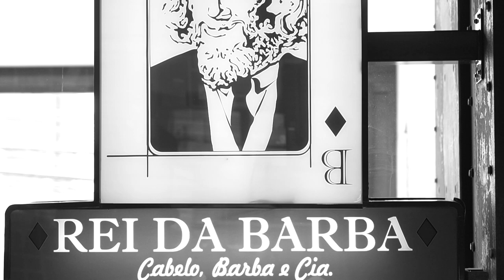GABRIELA E MARCOS | Casamento São José do Jardim Europa | Jun Matsuoka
Me siga no insta @JunFotosOficial

Casamento da Gabriela e Marcos

Foto e video: Jun Matsuoka
Assessoria: Vanessa Meireles Assessoria
Cerimônia: Paróquia São José do Jardim Europa
Festa: Espaço Jardim Leopoldina

Vestido: Nova Noiva
Estilista: Gio Santos
Sapato: Durval Calçados
Terno: Ricardo Almeida
Alianças e jóias: Vivara
Make n' hair : Theo de Sousa Studio
Making of do noivo: Rei da Barba
Bar: Art Show Bar
Coral: Coral Toccata
DJ: Julio Perez
Sonorização: Muzik Produções
Banda: Banda Inova
Audiovisual da balada: Yes Audiovisual
Escola de samba: Brazilian Show